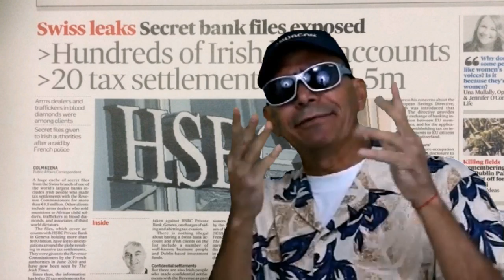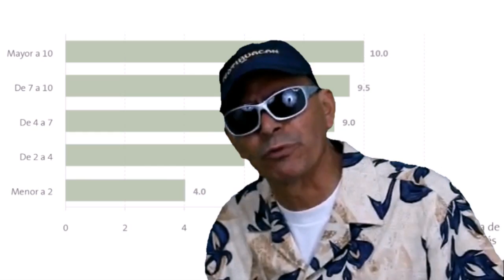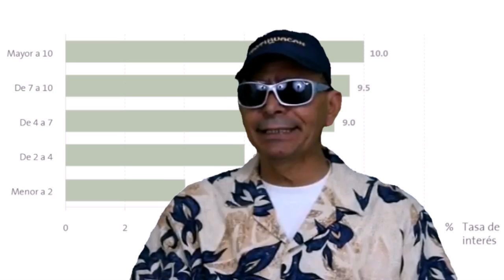MÉXICO CORRUPTO A MORIR...